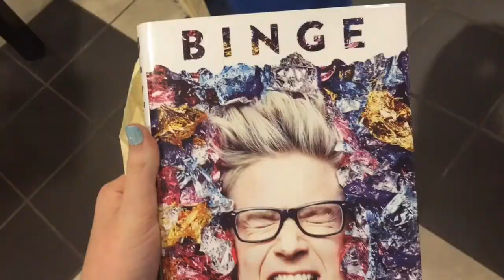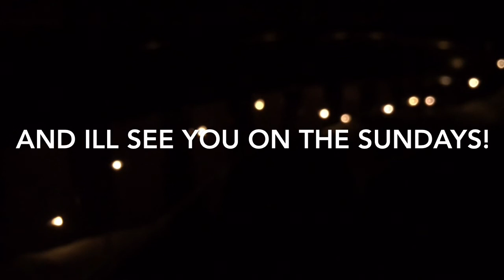Introducing Your Sundays | CadeyCupcake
MUSIC IS NOT BY ME.
MUSIC CREDIT- Fireflies (Karaoke Mix) - Single by Owl City